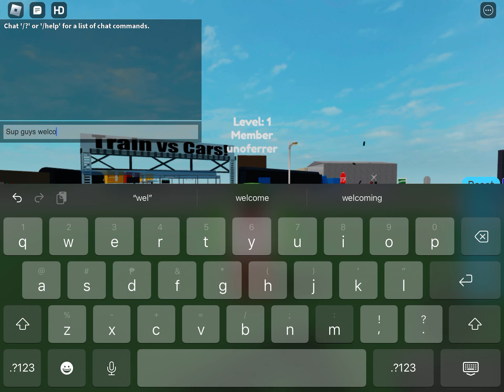PLAYING TRAIN V CAR 3!!! | Kristoff’s Destructive Channel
Game: Train Vs Car 3